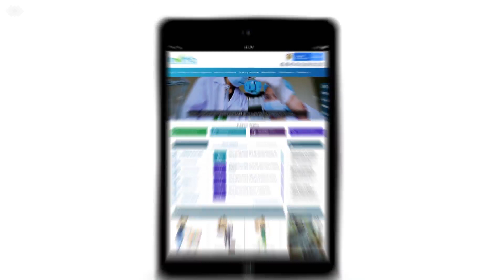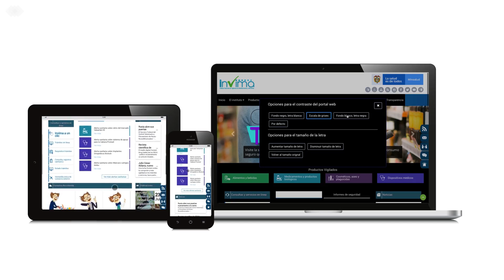Video de lanzamiento del sitio web Invima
Presentamos nuestro nuevo portal web, donde la facilidad estará en todo momento disponible para ti, la accesibilidad estará en tu dispositivo y la interacción al alcance de tus dedos.

En este corto video, encontrará una descripción y las ventajas del nuevo sitio web del Invima.